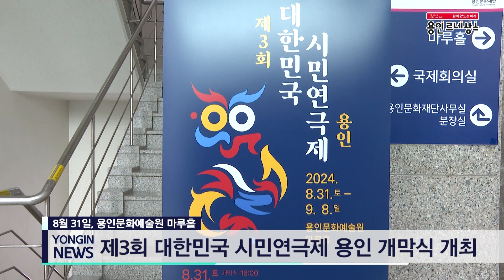[용인시정뉴스] ‘제3회 대한민국 시민연극제 용인’ 개막식 개최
31일 처인구 용인문화예술원에서 제3회 대한민국 시민연극제 용인 개막식이 열렸습니다.

식에는 연극제 대회장인 이상일 용인특례시장과 손정우 한국연극협회 이사장 등이 참석했습니다.

[이상일 용인특례시장]
연극을 잘 몰랐던 시민들께서도 아 연극이 정말 매력있는 장르구나. 그리고 우리가 살아가는 그 모습과 많이 닮았구나. 우리의 이야기를 하고 있구나. 이런 생각을 하신 것으로 알고 있습니다. 또 그걸 통해서 우리 용인의 문화 품격을 많이 높였다고 생각을 합니다. 이제 대미를 장식하게 될 대한민국 시민연극제, 제3회 연극제가 우리 용인에서 열리게 된 것을 진심으로 뜻깊게 생각합니다.

개막식은 연극제 홍보영상 상연, 아트 마켓 행사, 뮤지컬 배우 홍지민 씨의 화려한 축하무대와 비보잉 공연, 등으로 꾸며졌습니다. 이 시장도 시민연극단체팀을 응원하고 격려했습니다.

한편 본선에 오른 경연작은 8일까지 문화예술원 마루홀에서 관람이 가능하며, 폐막식과 시상식은 8일 진행됩니다.